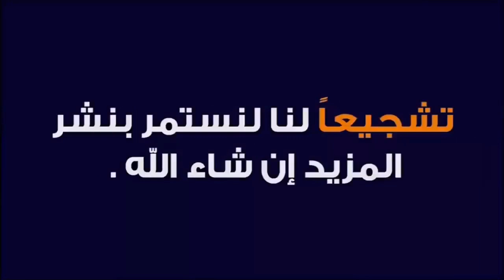حمدالله على خيرات موجودة في سوق جمعة كيسر وأجيو تشوفو اتمنة حولية كزارية وكسابية وصردية بركية......